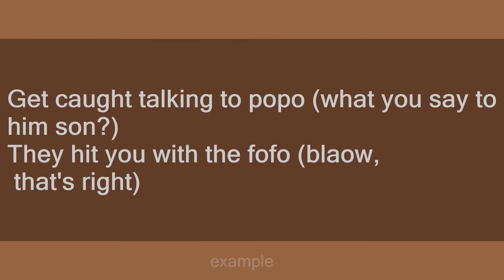fofo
Slang flashcards: